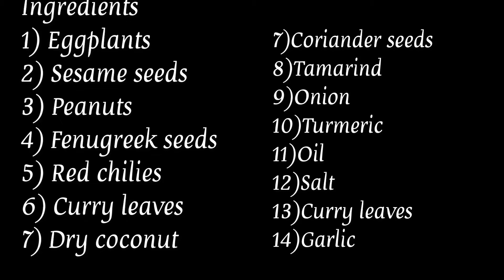Guthi Vankaya |Stuffed eggplant|Eggplant recipe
Traditional South Indian famous vegetarian dish. Guthi Vankaya is all time favorite curry for lot of people.

Ingredients
1) Eggplants
2) Sesame seeds
3) Peanuts
4) Fenugreek seeds
5) Red chilies
6) Curry leaves
7) Dry coconut
8)Coriander seeds
9)Tamarind
10)Onion
11)Turmeric
12)Oil
13)Salt
14)Curry leaves
15)Garlic

Preparation:
1) Dry roast all the ingredients except eggplant and make a fine paste.
Note: don’t add too much water while making paste
2) Slit the eggplant and add to salt water
3) Stuff the eggplant with masala
4) Fry the stuffed eggplant for 5 mins on medium heat
5) Add rest of the masala and fry on low heat for 5 mins
6) Add some water and cook the eggplants completely.
7) Turn off the flame once the consistency of gravy is good and eggplant is cooked